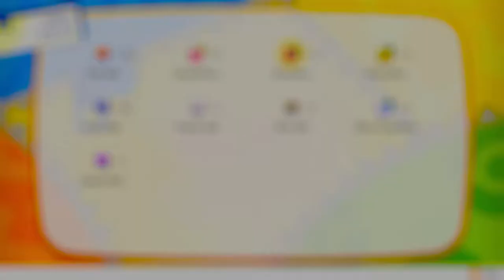Pokemon Let's Go Pikachu Part 48 - Cinnabar Island & The Pokemon Mansion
Continuing down from Route 21, we reach Cinnabar Island where we can revive some fossil Pokemon and then make our way through the Pokemon Mansion.